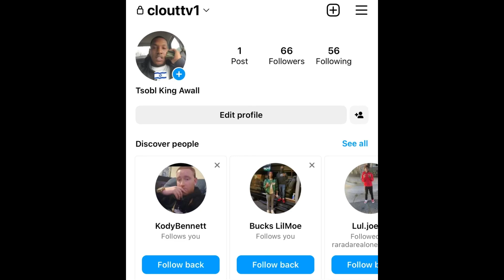“Ahunna Stacks” K*LLED ❌ With His KID 😢 On FATHERS DAY 💜 In Chicago (BREAKING NEWS)